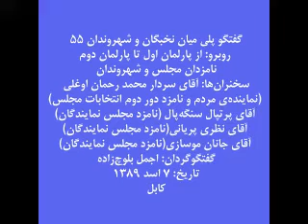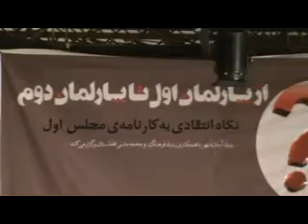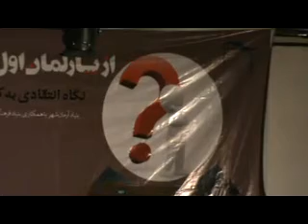روبرو: از پارلمان اول تا پارلمان دوم - 14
مکان: انستیتوت فرانسوی افغانستان، کابل، افغانستان
زمان: 29 جولای 2010 برابر با 7 اسد 1389
سخنران‏ها: سردار محمد رحمان اوغلي (نماينده ي مردم و نامزد دور دوم انتخابات مجلس)، پرتپال سنگه پال (نامزد مجلس نمايندگان)، نظري پرياني (نامزد مجلس نمايندگان)، جانان موسازي (نامزد مجلس نمايندگان).